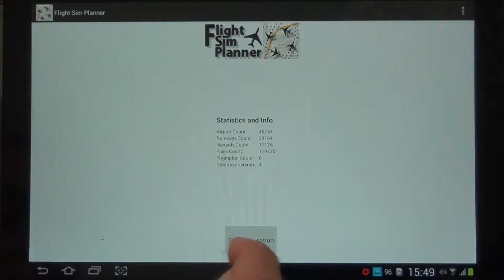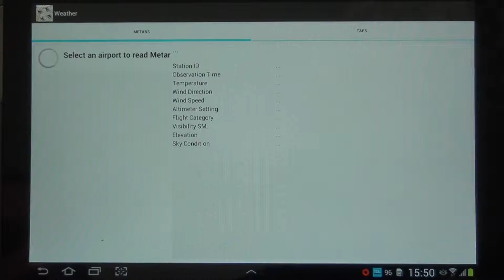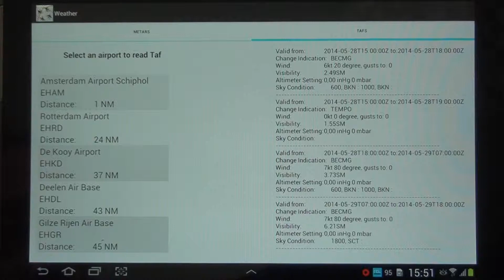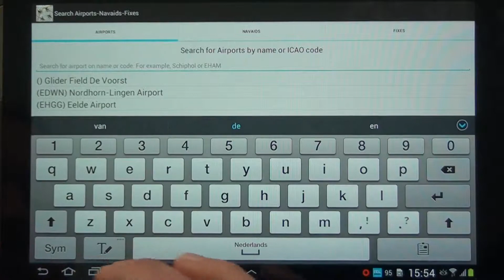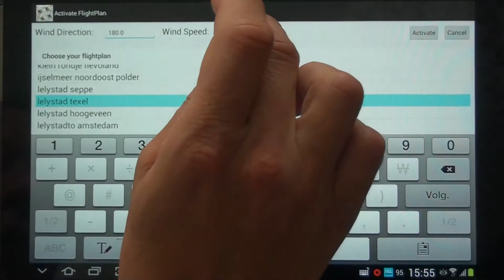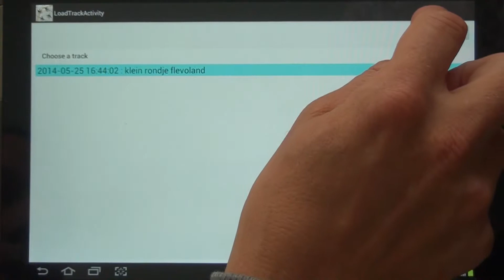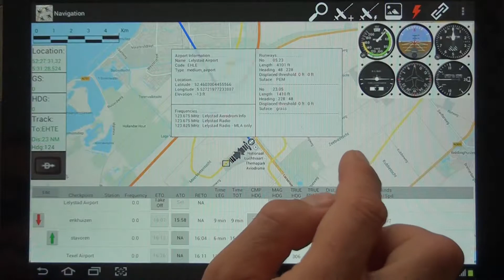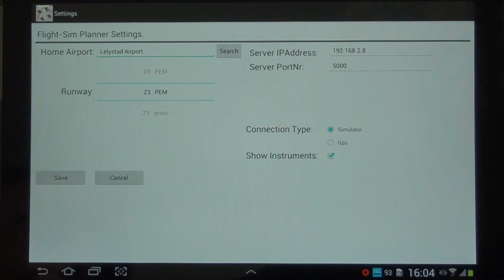Flight Sim Planner Introduction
This is an introduction to the flight sim planner app. This Android tablet application enables you to track your coarse out of your flight simulator or your tablets gps. It has a database with a large number of airports, navaids and fixes that will show up on the map. They are also usable to create a flightplan. This flightplan is an intelligent flightplan that uses windspeed, windangle and aircraft info to calculate to correct courses. The tracking is stored in the database and can be displaced over the map any time you would like.
please visit the Google play store to download and install this app.
Here you'll find the download and installation instructions for the server software that is needed to make a connection to your flight simulator. This can be either FSX or Xplane as long as FSUIPC or XPUIPC is installed.